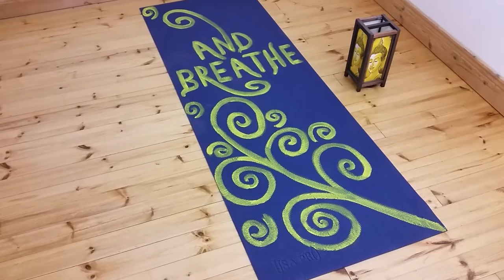Painted Yoga mat DIY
New Year, new keep fit resolution!  But my old yoga mat was just so boring.  I decided to paint it and give it a new lease of life.  Now, finally I have a cute yoga mat!

To paint your yoga mat you need acrylic paint.

Once dry, the acrylic paint will not come off on your skin, you can still clean your yoga mat with a damp cloth and the paint will not crack either when you roll it up.  The best part about the acrylic paint is it helps with the non slip of your yoga mat.

 xx